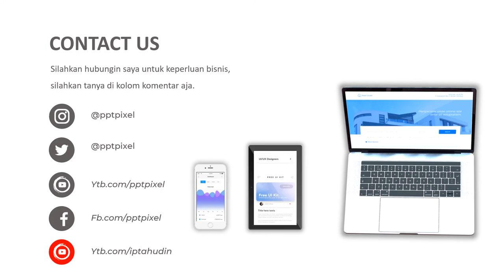VIDEO PROMOSI, IKLAN PENJUALAN BEANS COFFEE, KOPI ARABICA, KOPI, ROBUSTA, KOPI, CAFE KOPI, IKLAN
Jasa Video Iklan Video Promosi, iklan penjualan beans coffee, kopi arabica, kopi, robusta, kopi, cafe kopi, iklan atau

By : Iptahudin
m.me/iptah